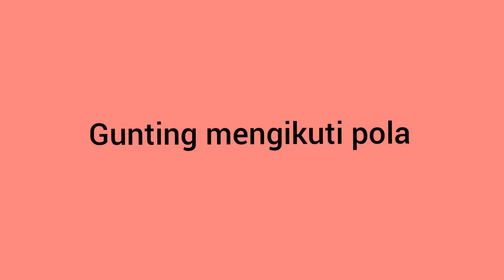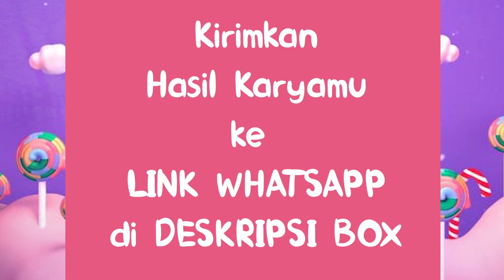Ibadah Anak 9 Januari 2022